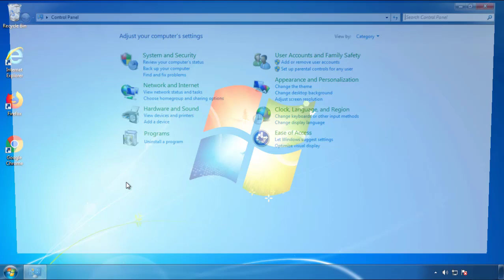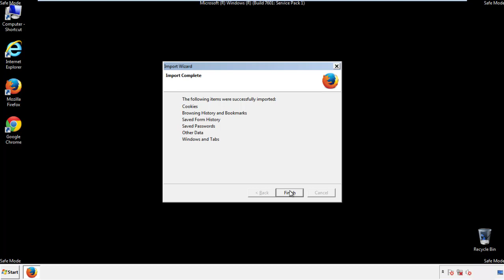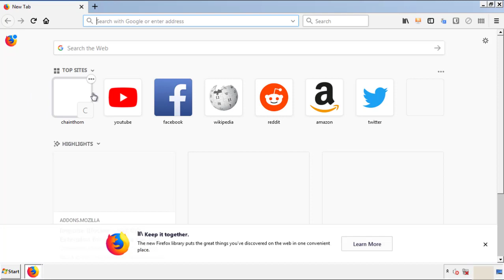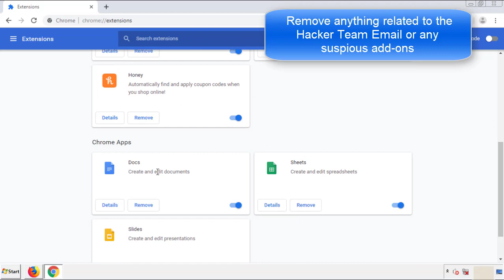Remove Hacker Team Email Virus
This video will show you how to remove the Hacker Team from your computer. If you still need help we have a detailed guide to help you with all the steps